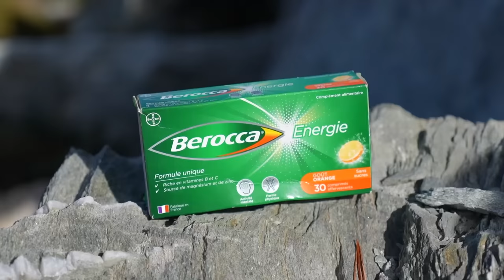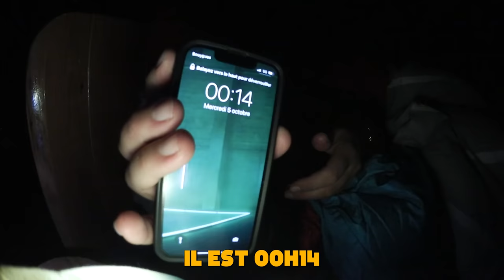Une nuit sur un pic de montagne (sur un lit en équilibre)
La vitamine B (sauf B9) et C contribuent au métabolisme énergétique normal. Le zinc contribue au fonctionnement cognitif normal.

Cadrage : Mathieu Monconduit, Joffrey Rousseau, Antoine Mesnage
Droniste FPV : Axel Delaye
Montage : Mathieu Monconduit, Salème Mehari
Miniature : Lucas Blettner
Chargées de production : Juliette Renevier, Jordie Boillereau
Chef de projet : Antoine Mesnage
Guides de haute montagne : Gary Ozeray , Guillaume Pierrel
Construction du lit : Rémi Dailloux

Merci à Climb Up pour leur accueil lors de notre session d'entraînement à Paris

Cette vidéo contient une communication commerciale